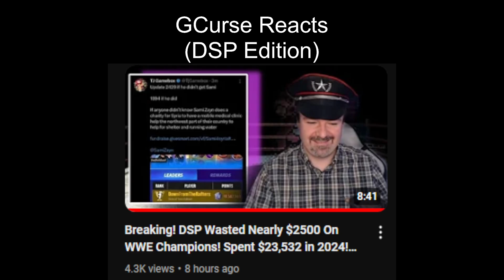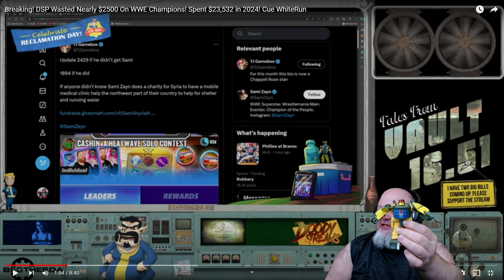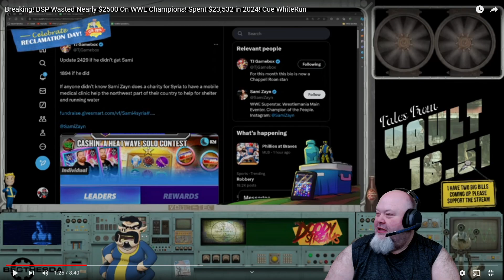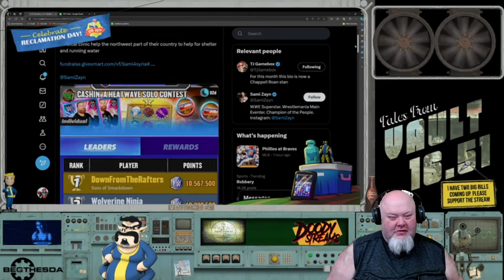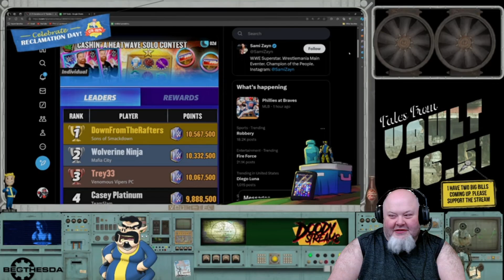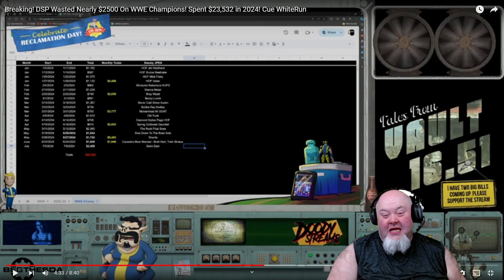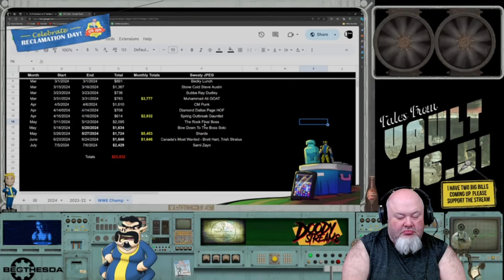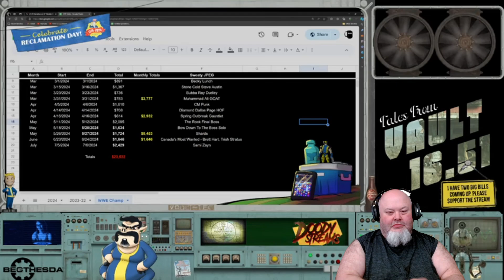GCurse Reacts to DSP Wasted Nearly $2500 on WWE Champions July 7th, 2024 (Doody Streams)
When it comes to the issue of Phil Burnell and his addiction, I'm reminded of the poet John Milton and his quote from Paradise Lost "The mind is its own place, and in itself. Can make a Heaven of Hell, a Hell of Heaven."

Only Phil can help himself at this point and he is refusing to acknowledge his addiction issue.

@GCurseGaming (Gaming Content)
@GCurseTF (Transformers Content)
@UMCommentaries (Unsolved Mysteries Content)
(General information account coming soon)

(I’ll post everything to this account)